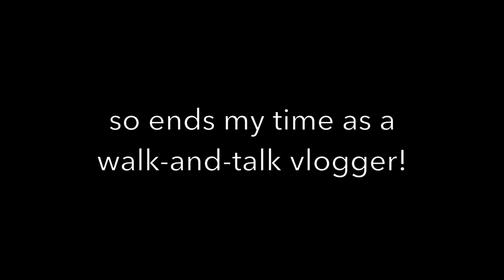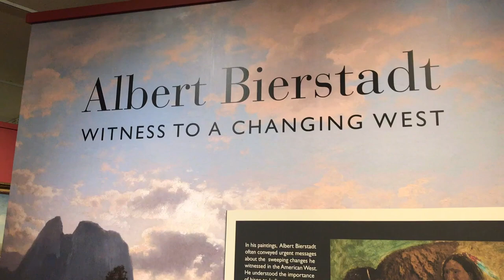July Reading Wrap-Up (+ A Wyoming Vlog)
All the books I read in July (plus my trip to Wyoming!)

Books mentioned:

NO-NO BOY by John Okada

THE LINE BECOMES A RIVER: DISPATCHES FROM THE BORDER by Francisco Cantú

LIKE EATING A STONE: SURVIVING THE PAST IN BOSNIA by Wojciech Tochman